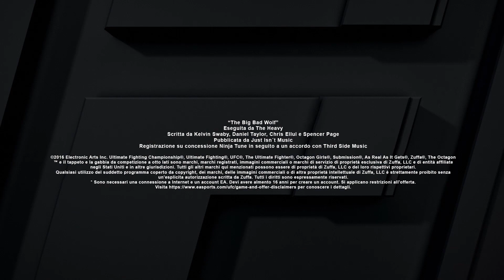EA SPORTS UFC 2 | Official Gameplay Trailer | Xbox One, PS4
Tra le grandi novità di EA SPORTS™ UFC® 2 c'è una rinnovata e sorprendente somiglianza ed animazione dei personaggi, un nuovissimo sistema di Knockout fisico, un gameplay autentico che invita tutti i combattenti a tornare nell'Octagon™ per provare nuovamente l'ebbrezza di combattere. EA SPORTS UFC 2 porta una nuova, eccitante ed autentica esperienza.
In arrivo il 17 Marzo 2016 per PS4 ed Xbox One.